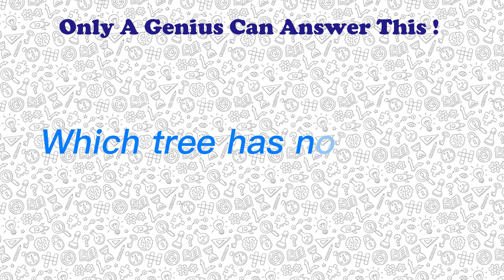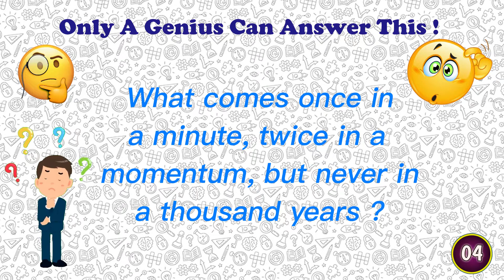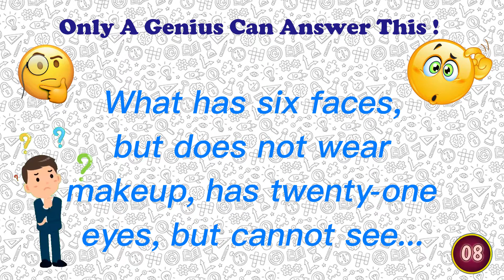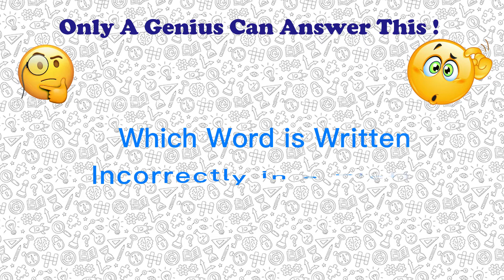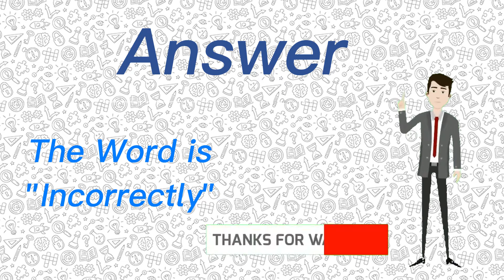Only 20% of the Student were able to Answer these First Question(@ViralShorts9777 )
Only A Genuis Can Answer This!
Only 20% of the Student were able to Answer these First Question( @8-Second Riddles  )